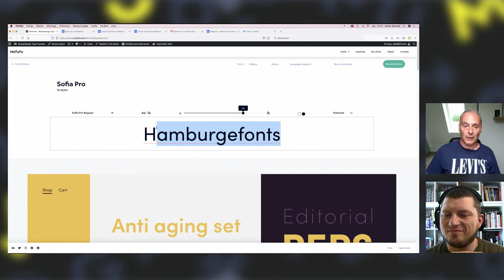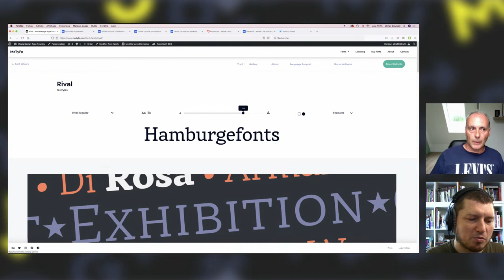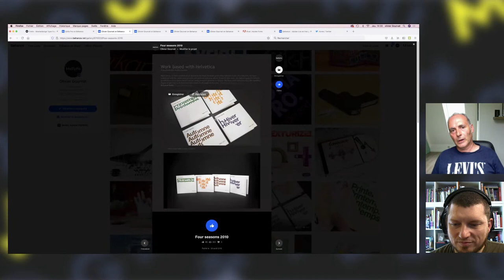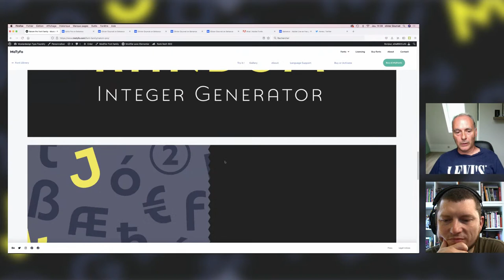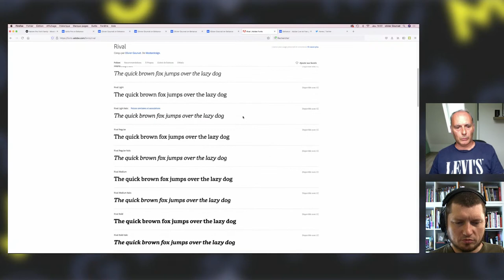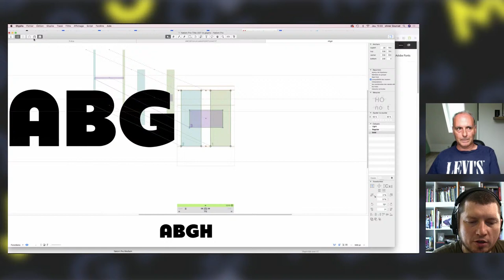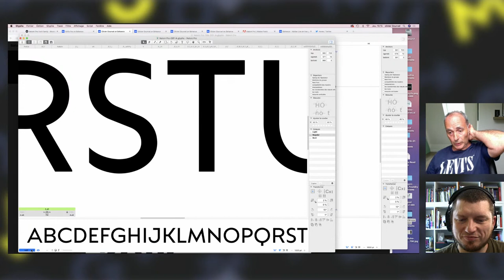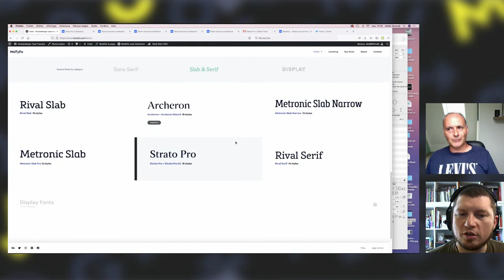Meet The Expert | Typographie avec Olivier Gourvat Mostardesign Type Foundry | Adobe France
C'est en 2004 que Olivier Gourvat a commencé à expérimenter la création de caractères pour son studio de graphisme, Mostardesign Studio. En mettant l'accent sur la création de marques, les caractères personnalisés, l'illustration et la publicité, son studio a travaillé sur une grande variété de projets au cours des deux dernières décennies pour des clients du monde entier.

Avec la création de sa première police de caractères, Visoko, en 2009, Olivier s'est tourné vers la création de caractères. "J'utilise mon expérience professionnelle et mes connaissances du processus de conception graphique pour créer des polices professionnelles afin d'aider les designers et les concepteurs de sites web à créer une communication efficace pour leurs projets", explique-t-il.

Et c'est en gardant à l'esprit son expérience de graphiste qu'il crée des familles de caractères polyvalentes comme Sofia Pro, l'une de ses polices les plus vendues à ce jour. "Je considère que la polyvalence d'une police est la première étape sur la voie de la réussite d'une bonne communication globale", explique Olivier. "Une grande famille avec beaucoup de graisses différents transmettra un message fort à son public tout en étant facile à utiliser sur différents supports, qu'ils soient imprimés ou numériques."

Aujourd'hui, la fonderie de caractères Mostardesign Type Foundry dispose d'un catalogue étendu et professionnel de plus de 400 polices couvrant toutes les demandes des graphistes, des designers web et UX et des agences créatives pour leurs projets et leur communication internationale.